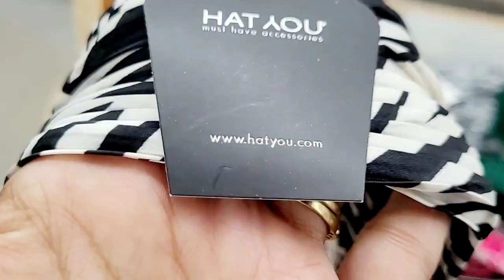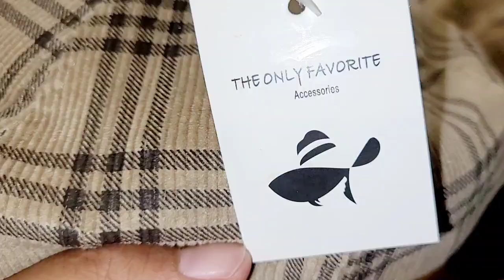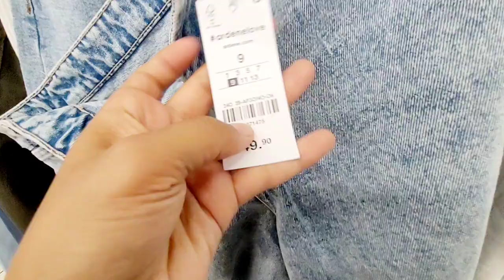❤️‍🔥NOZ😳LA MODE A PETITS PRIX‼️ 31.10 nozfrance nozaddict arrivages noz